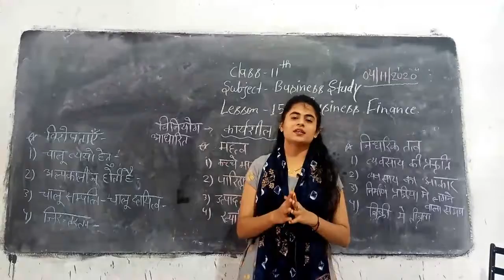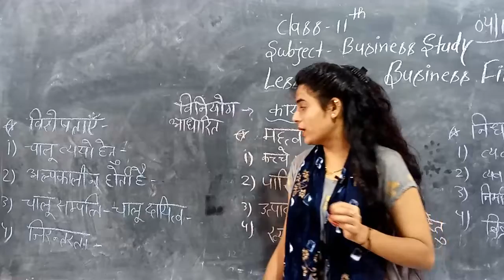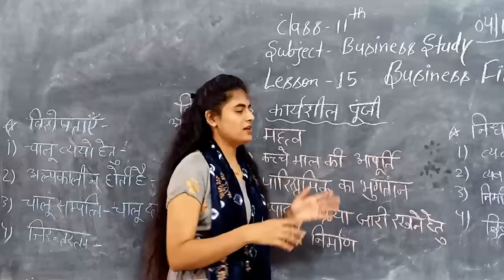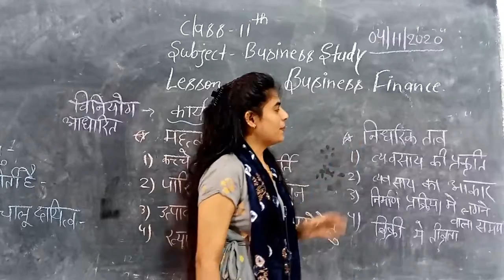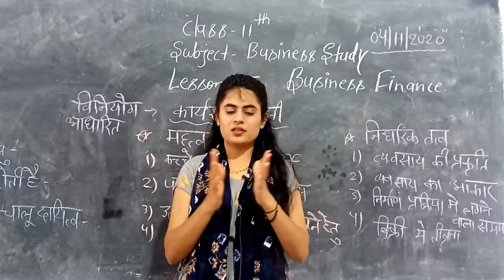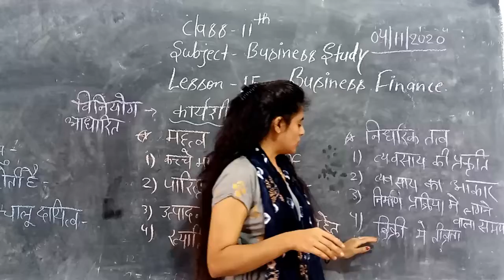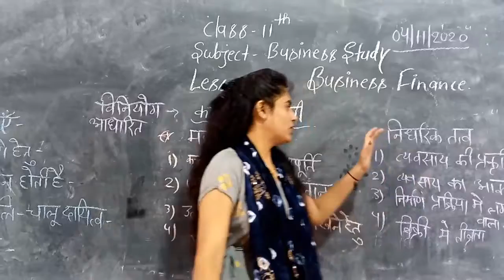11th. BST. Chapter- 15. Business finence